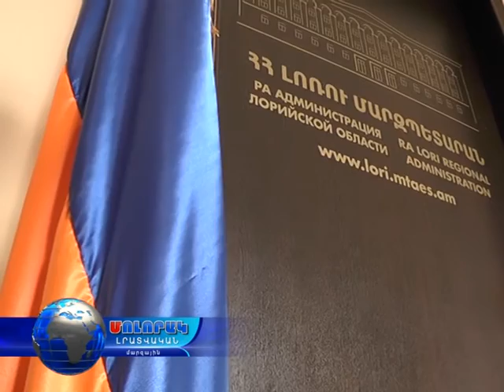15 11 16 Լոռու մարզը դրամահավաք մարաթոնին ընդառաջ